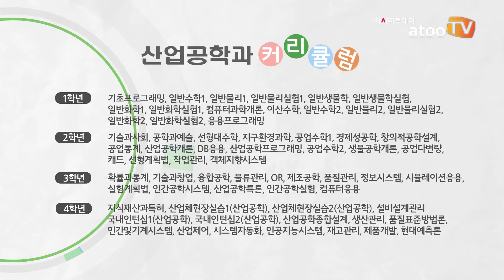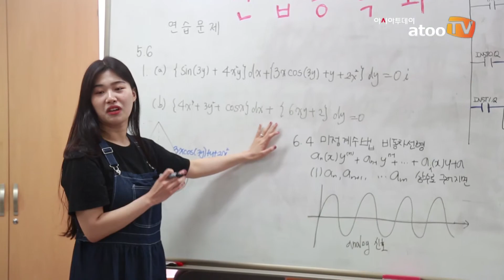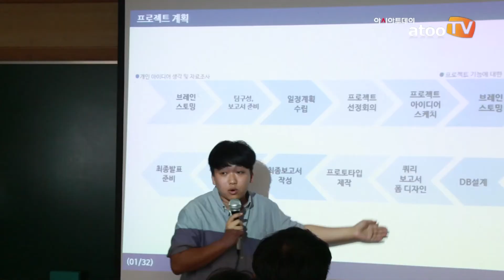캠퍼스 사전답사/단국대학교 산업공학과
아시아투데이 류두환 기자, 김유민 PD = 경영과 공학의 융합으로 최적화된 산업시스템을 설계하는 ‘단국대학교 산업공학과’를 영상을 통해 만나보자.